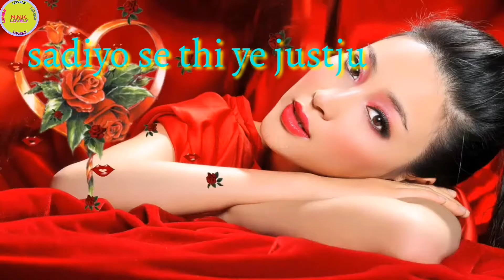Aap Se Pahle Na Aap Ke Bad || Lyrical Love Whatsapp Status BY:M.N.K.M.N.K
By:M.N.K.M.N.K.
M.N.LOVELY KHAN

Koi Bhi song par whatsapp status chaiye to mujhse
 contact kare aapke liye ache ache whatsapp
status banata rahuga
aapka saport chaiye only

tum samne baithe raho dil ki yahi hai aarju
chehra koi bhaye hame sadiyo se thi ye justju
jindagi kuch nahi hai tumhare siva
aap se pahle na aap ke bad
na koi aaya na aayega
aisa hasi koi dil pe sanam

whatsapp songs,
whatsapp love songs,
whatsaapcomedy,
whatsapp comedyvideos,
whatsapp text video,
whatsapp text stylish video,
whatsapp romantic,
whatsapp emoji,
whatsapp status,
whatsapp video,
whatsapp song,
whatsapp latest status video,
whatsapp song,
old status,
emotional status,
whatsapp video,
whatsapp status,
whatsapp video status,
latest,
romantic status,
old status,
new status,
love songs,
sad songs,
romance song,
romantic song,
short videos clips for whatsapp,
bollywood songs, love WhatsApp status Love,
Wonder WhatsApp status Wonderful, Amazing WhatsApp status amazing,